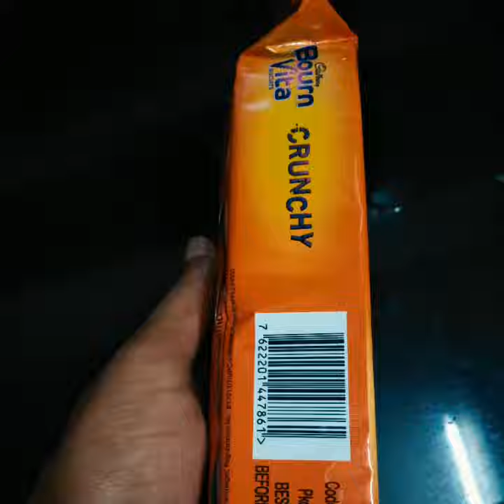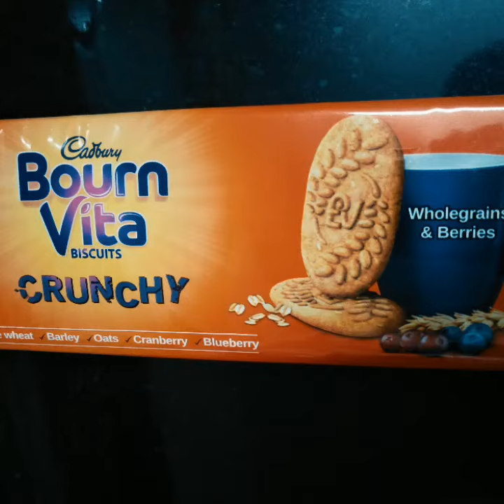Bournvita crunchy Milk Mania magic now more 😋 healthy to B for Bournvita B for best one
Bournvita crunchy Milk Mania magic now more 😋 healthy to B for Bournvita B for best one health Food BIGOBASKET BEST1TOP1 IN MARKET FMCG OOD MORNING ☀ MILK KA BRO VITA AND COOKIE BISCUITS UPER S 30 ONLY OFFER PACK PUNEPANDA SALESACHIN GROCERY SHOPPING UPDATE